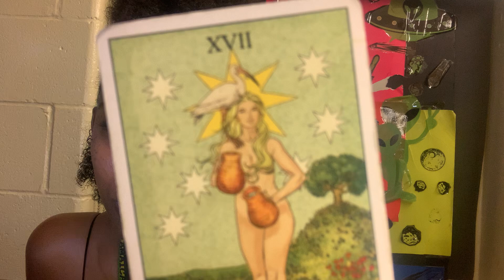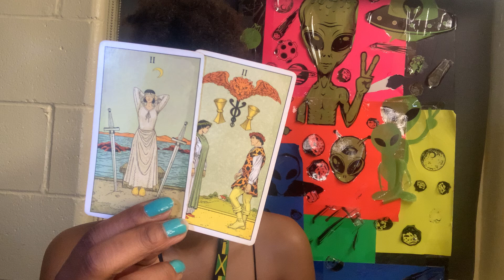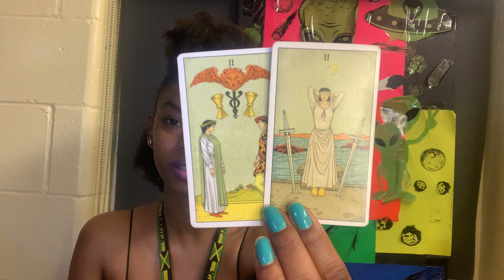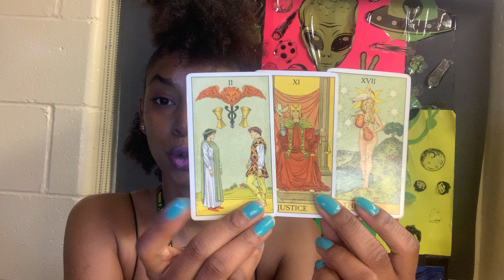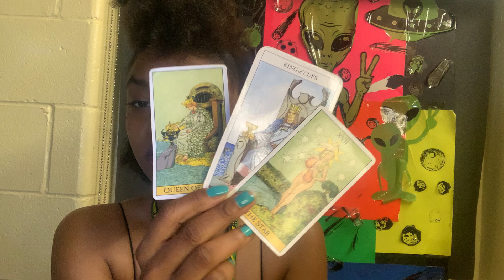GEMINI ♊ "They Really Want To Help You With That"